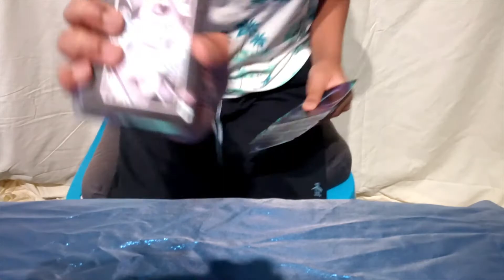Epic Card Control Trick